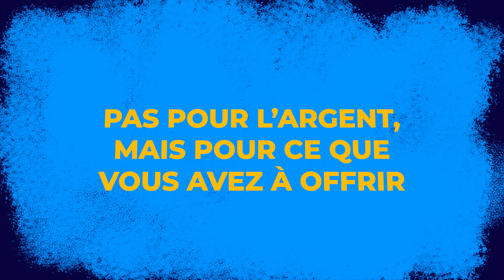L'erreur que commettent tous ceux qui n'arrivent pas à recruter (et comment éviter cette erreur)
Cliquez ici pour accéder à ma Master Class gratuite "Comment créer une Offre Irrésistible en immobilier"

Envie d'intégrer du marketing digital dans votre business immobilier ? Demandez votre test GRATUIT de 14 jours à Prospeneo

Vous souhaitez passer votre business immobilier à un niveau supérieur !
Ce groupe est lieu d'échange, d'inspiration et de partage sur les nouvelles méthodes de travail mix digital-terrain en l'immobilier 😍

▼  NOS LIVRES BLANC ▼
📘 Comment créer et vendre ses offres quand on est  dans l'immobilier en 2024

▼  LES CHAPITRES DE CETTE VIDEO ▼

Mon challenge est de vous aider à gagner votre liberté avec des systèmes simples et à développer votre activité immobilière avec internet.

Frédéric EPPLER